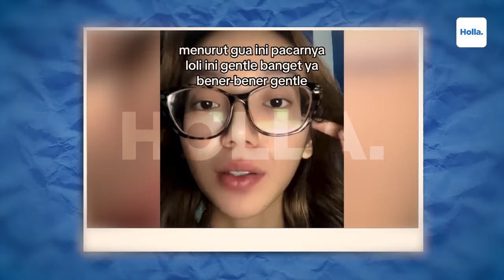Reaksi Netizen Klarifikasi Vadel Badjideh Di Podcast Denny Sumargo, Vadel Siap Putus Dengan Lolly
Perseteruan Nikita Mirzani dan putri sulungnya, Lolly masih belum menemui titik terang. Imbasnya, hubungan asmara Lolly dengan Vadel Badjideh tampaknya sulit untuk direstui Nikita Mirzani. Bahkan, Nikita Mirzani menolak mentah-mentah pembahasan terkait kekasih anaknya. Vadel merasa tidak keberatan mengorbankan hubungan asmaranya dengan Lolly, asalkan Nikita Mirzani mau menerima kembali putri sulungnya tersebut.